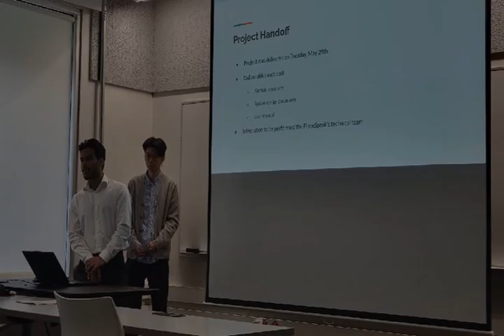BCIT ISSP May 2024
Over 5 weeks in the Spring of 2024, PlaceSpeak engaged with three groups of BCIT Computer Science Students to develop prototypes in:
1. Local News Feed
2. Gamification
3. AI Analysis
This video chronicles the final Presentations at the BCIT Burnaby Campus.